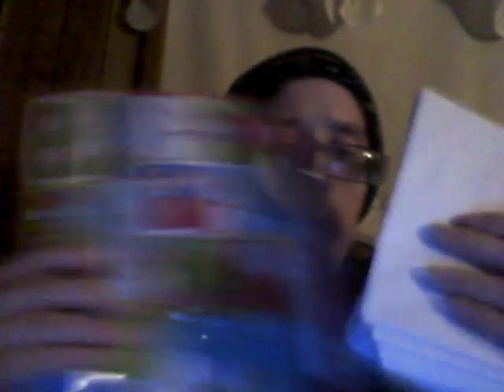Energy Drink Show 12-24-19!